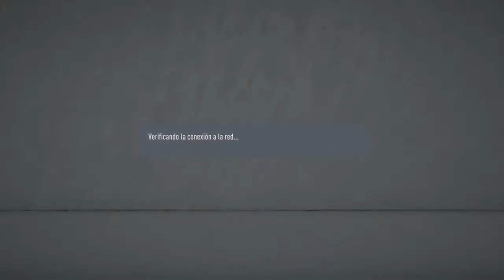FIFA 20_20191118223714